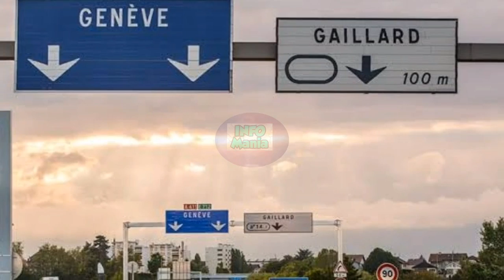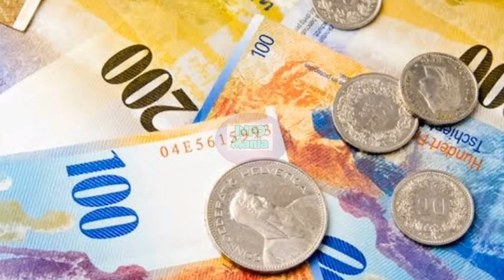Intresting facts about arbez hotel | mystery of arbez hotel | hotel in two countries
Search Tags and Quaries below